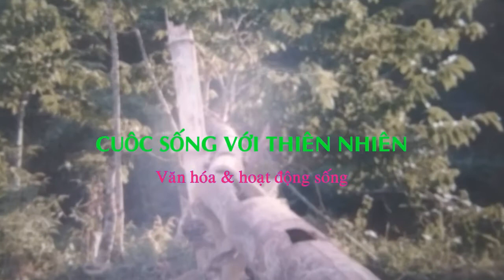Cách Nhổ Mạ KHÔ Cấy Lúa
Mình xin chia sẻ cách nhổ mạ cấy lúa ở vùng gần tỉnh Cao Bằng, mình hôm nay đi nhổ mạ  một mình để cấy lúa ở quê mình, đang chuẩn bị cấy vụ hè thu trời rất nắng nên căng ô cho mát và tránh cho cây mạ dễ bị héo...
CHÚC CÁC BẠN NGÀY MỚI VUI VẺ
Trân trọng !
© Copyright by CSVTN 👉 Do not Reup